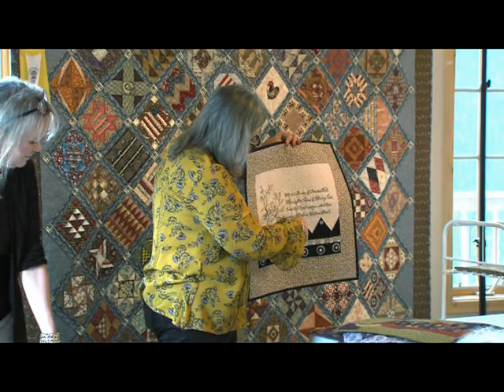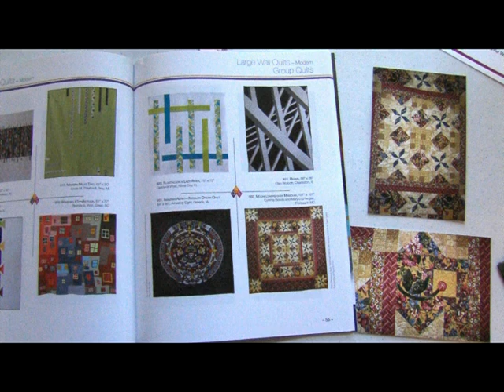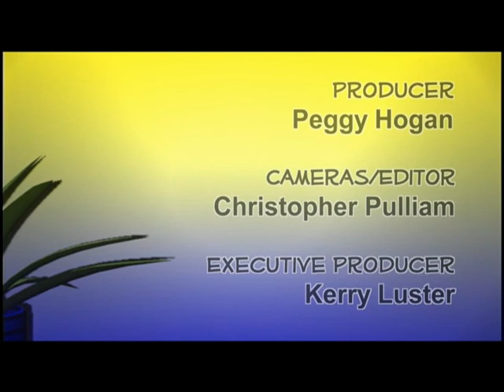It's a Wonderful Life Quilting October 2018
The Florissant Senior Office has us visiting the Lodge at Sunset Park. While there we were educated in the art of the quilt and quilting by Florissant resident and quilting expert, Cynthia Bonds.